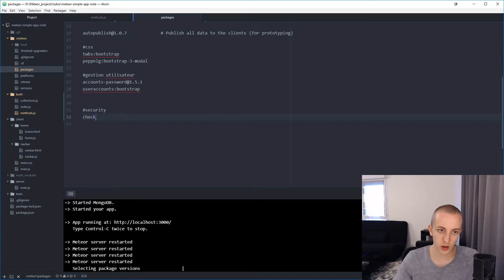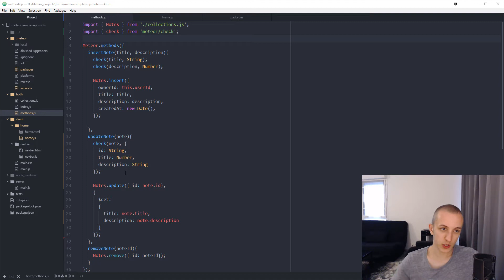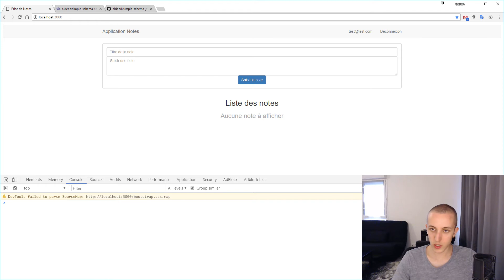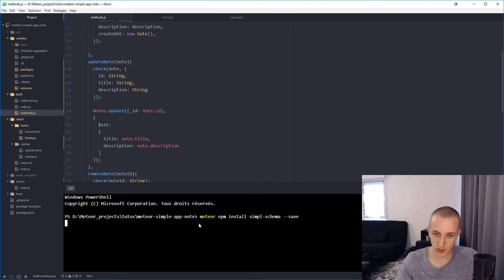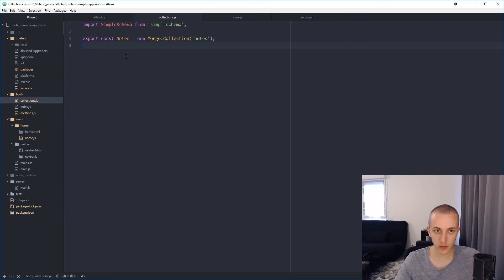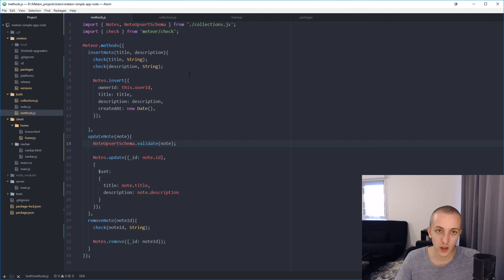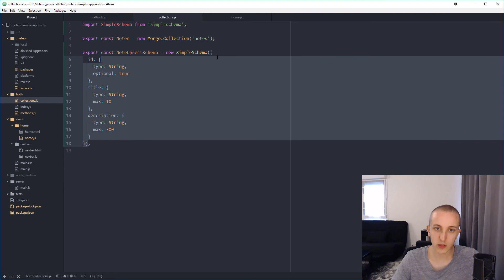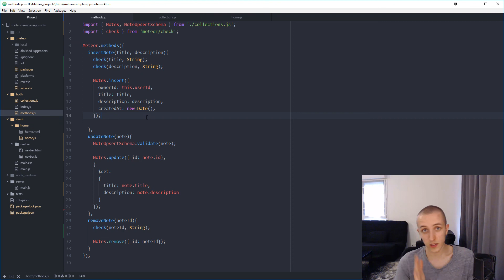Sécuriser son App Meteor #2: Check & SimpleSchema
Sécurisez votre application avec les packages Check et SimpleSchema.

# Formation complète
Vous voulez apprendre et maîtriser Meteor rapidement et efficacement ?
🔥 Formation Meteor: Maîtrisez et créez vos sites de A à Z 🚀

# PDF Gratuit
7 bonnes pratiques à mettre en place tout de suite dans vos projets Meteor

Vous pouvez me suivre ci-dessous

Gaëtan Rouziès